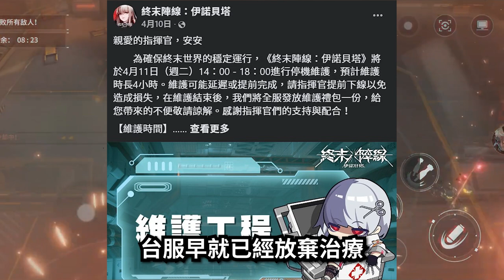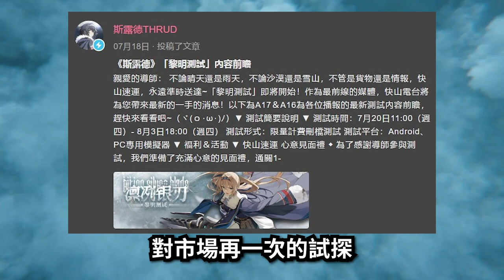【８３】《2024/10/09 終止營運 斯露德THRUD》Don't fly too near to the sun